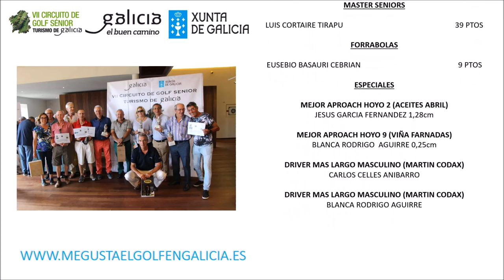3º PRUEBA 5 SEP 2017 GOLF ZUASTI VII TORNEO SENIOR TURISMO DE GALICIA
3º PRUEBA 5 DE SEPTIEMBRE 2017 NAVARRA , SEÑORÍO DE ZUASTI, VII TORNEO SENIOR TURISMO DE GALICIA , con ENRIQUE PEREZ ETCHEVERRIA, Responsable Turismo de Golf, Turismo de Galicia. Xunta de Galicia,  JAVIER DE LA CERDA y MANUEL ALEGRE , organizadores del VII Torneo Senior Turismo de Galicia miembroS de la UTE  GALICIA MÁS QUE GOLF y Mariano Puerta.
La  3º prueba ha sido la de Señorio de Zuasti en Navarra con 93 JUGADORES, DIA ESPLENDIDO PARA JUGAR AL GOLF CON UN SOL RADIANTE Y EL CAMPO EN PERFECTAS CONDICIONES.
Habra  una final y una final paralela en el Balneario de Mondariz, Pontevedra, los dias 15, 16 y 17 de Octubre
Nos vemos en Basozabal, País Vasco, 7 de Septiembre
VII CIRCUITO SENIOR TURISMO DE GALICIA SEÑORÍO DE ZUASTI

SCRATCH

1º CARLOS CELLES ANIBARRO   30 PTOS
 2º MIGUEL ANGEL SOLA  ELIZALDE  29 “

HANDICAP

1º PASCAL BERNAGAUG PLANES  42 PTOS
2º PEDRO VERA BRACO    41  “

DAMAS HANDICAP

Mª BLANCA RODRIGO AGUIRRE  39 PTOS

MASTER SENIORS

LUIS CORTAIRE TIRAPU    39 PTOS

FORRABOLAS

EUSEBIO BASAURI CEBRIAN    9 PTOS

ESPECIALES

MEJOR APROACH HOYO 2 (ACEITES ABRIL)
JESUS GARCIA FERNANDEZ 1,28cm

MEJOR APROACH HOYO 9 (VIÑA FARNADAS)
BLANCA RODRIGO  AGUIRRE 0,25cm

DRIVER MAS LARGO MASCULINO (MARTIN CODAX)
CARLOS CELLES ANIBARRO

BLANCA RODRIGO AGUIRRE
3º prueba del VII Circuito de Golf Sénior Turismo de Galicia.